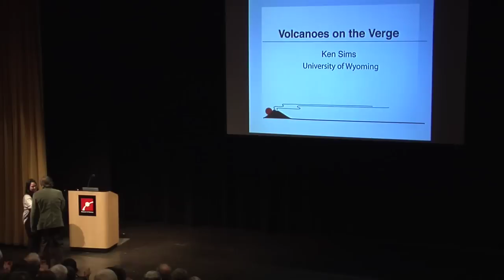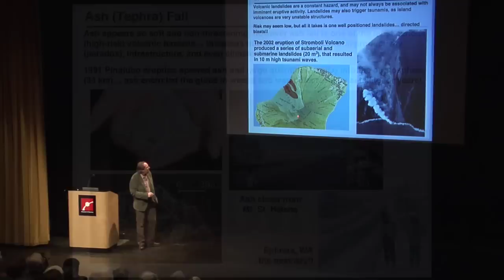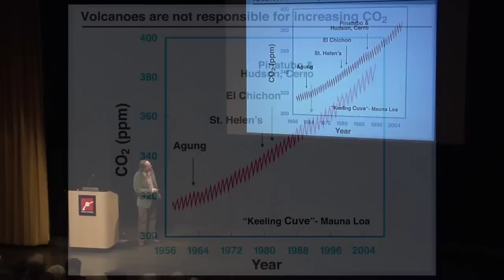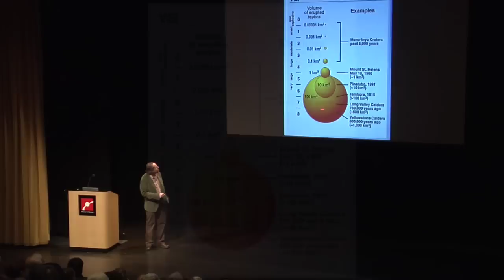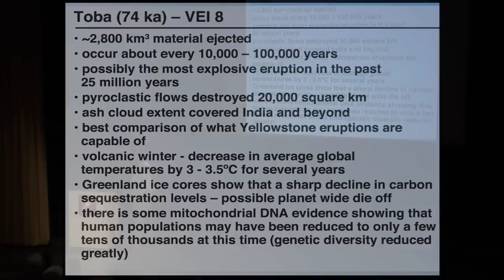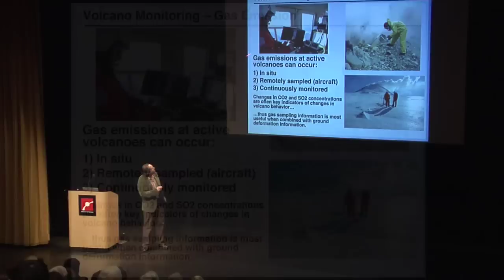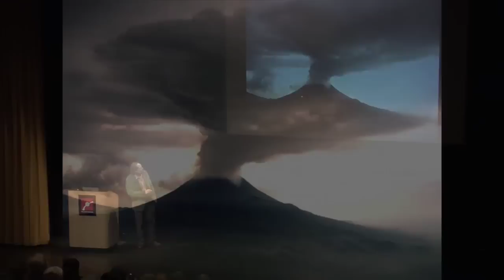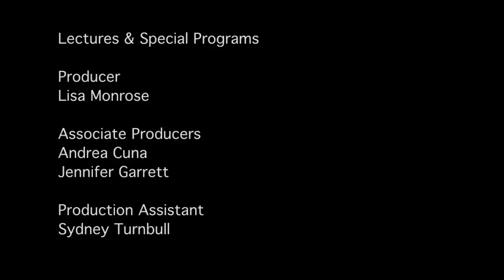Volcanoes on the Verge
Ken Sims spoke at the Museum about his work and volcanoes around the world.

Featuring Kenneth Sims, PhD, isotope geochemist and volcanologist; associate professor, Department of Geology and Geophysics, University of Wyoming.

Did you know that one of the world's largest volcanoes lies under Yellowstone National Park? Or that one of the most active volcanoes boasts a lava lake 700 feet across and a city of one million residents at its base? In an effort to prevent a modern-day Pompeii, Ken Sims travels the globe and rappels into the fiery hearts of volcanoes, measuring gases and collecting "zero-age" chunks of fresh lava. Marvel at his life in the field, and learn where and when the biggest threats might erupt.